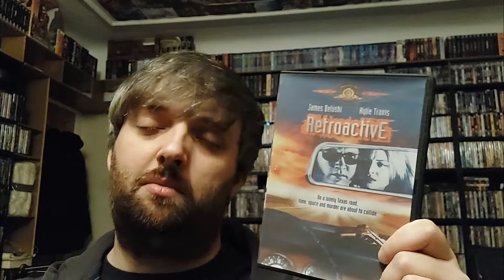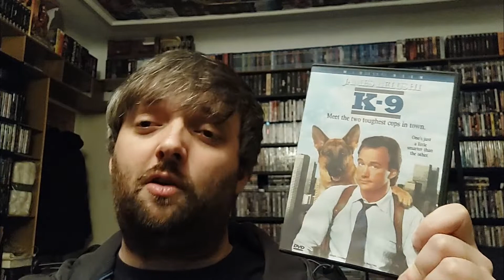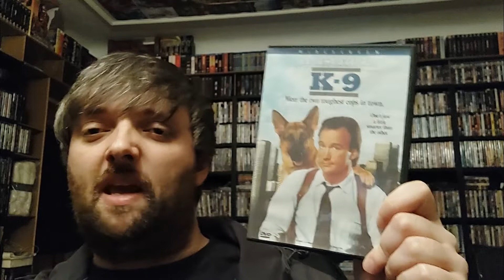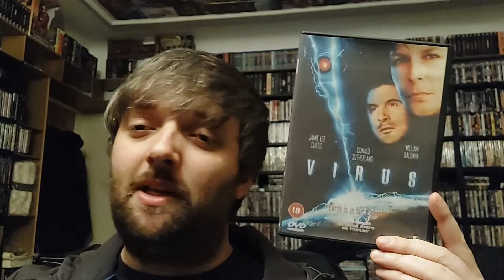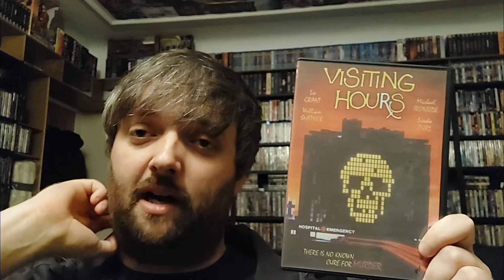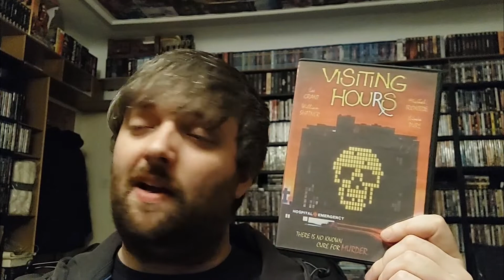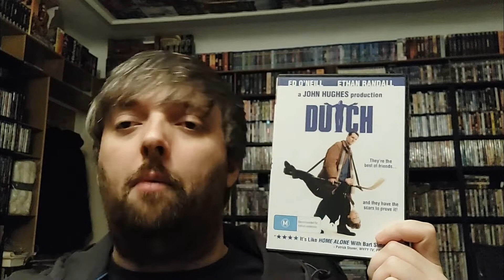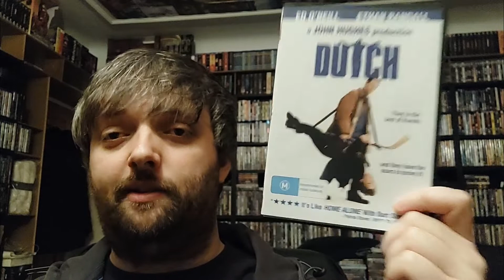FIVE First Time Watches - November 2022